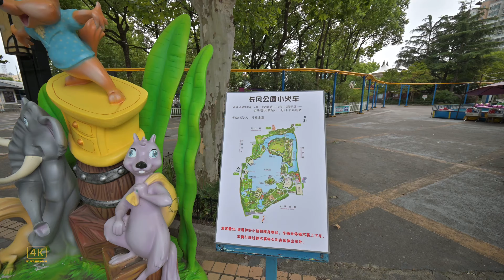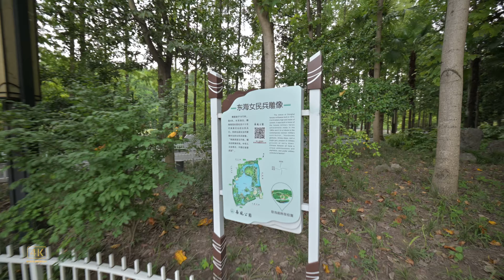【爱上海】天連五嶺銀鋤落，地動三河鐵臂搖 銀鋤湖 鐵臂山 尽在美丽的上海长风公园 \4K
长风公园建于1957年4月，曾先后被称为上海西郊公园和碧螺湖公园，
1959年国庆节正式开放，并更名为长风公园。长风公园占地36.4万平方米，位于上海市中心的西部和普陀区的中南部。
长风公园是上海大型综合性景观公园，它借鉴了北京颐和园的风格和苏州园林的景色，整体布局模拟自然。
长风公园有園內當時上海最大的人工湖命名為「銀鋤湖」，最高的人造山命名為「鐵臂山」
还有招牌景点，长风海洋世界。